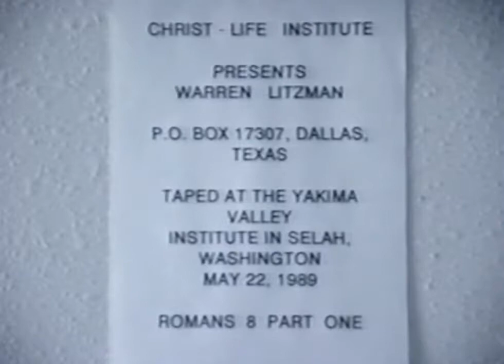FUND. Album 12: Romans 5-8, Lesson 17 of 19 (F86)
Romans 8: The New Man, Part 1
Warren Litzman leads many Bible studies worldwide through The Precept Upon Precept Bible Study series, including The Fundamentals series, and The Living Christ series, which are advanced studies. If you are blessed by the Christ-life message, please help us bless others by giving to this non-profit ministry Copyrighted 1990 by WRLitzman Grace Media, Inc.,